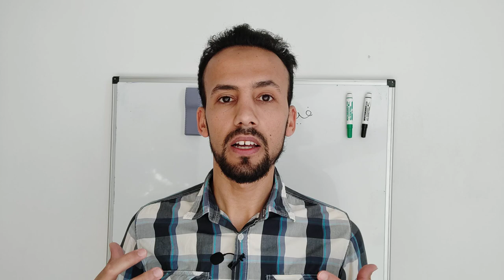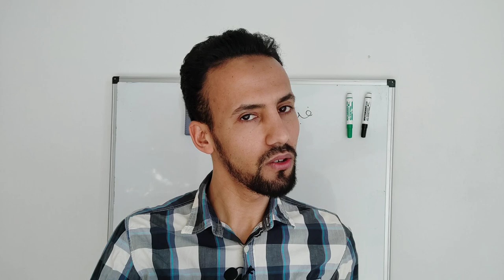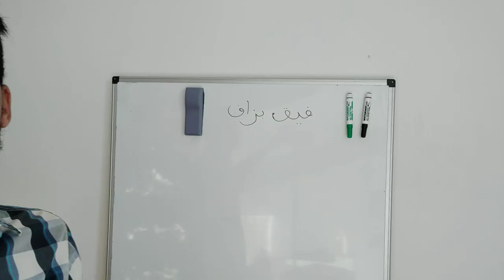فيق بزاف ماشي شويا